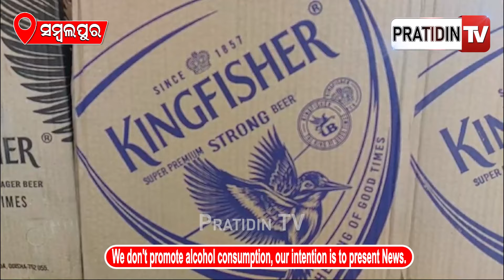ବିୟରରେ ଭାସିଥାନ୍ତା ସମ୍ବଲପୁର ହେଲେ ଧରିନେଲା ପୋଲିସ୍ |1800 Beer Bottles Seized In Sambalpur Constituency.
ବିୟରରେ ଭାସିଥାନ୍ତା ସମ୍ବଲପୁର ହେଲେ ଧରିନେଲା ପୋଲିସ୍ | Over 1800 Bottles Of Beer Seized In Sambalpur Constituency.